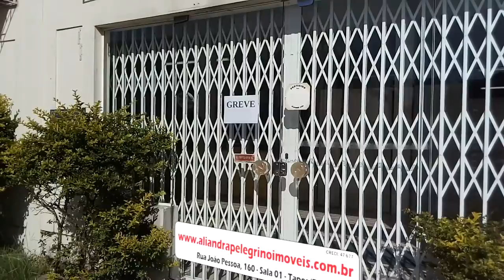FUNCIONÁRIOS DA AGÊNCIA DOS CORREIOS DE TAPES ADEREM A GREVE NACIONAL.